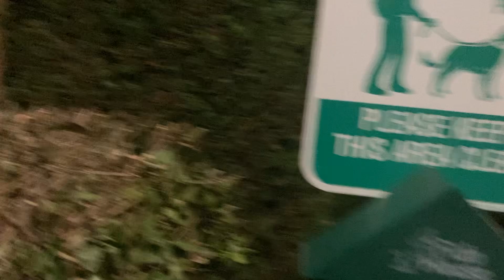Taking A Stroll With Bo (October 17th, 2024)